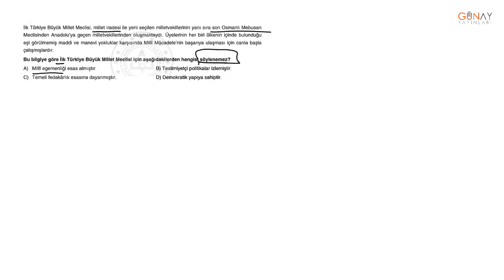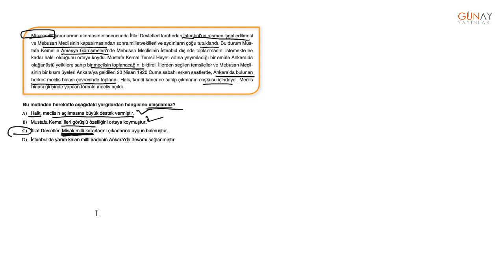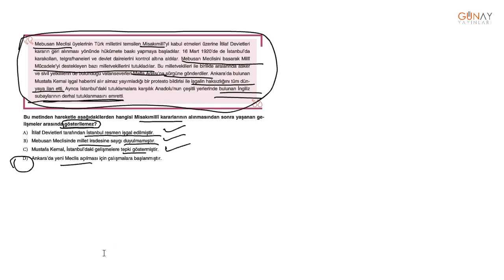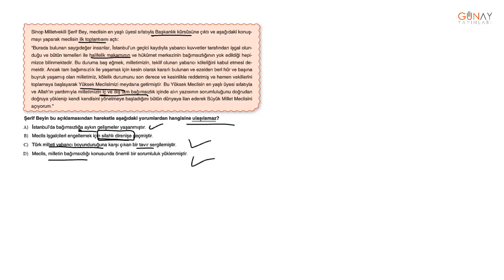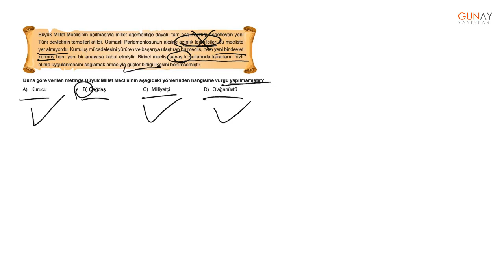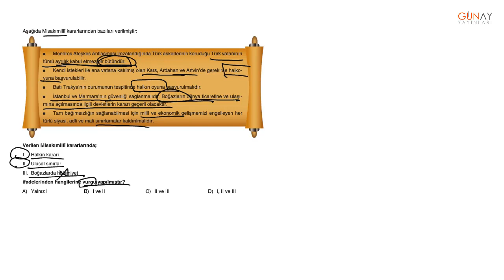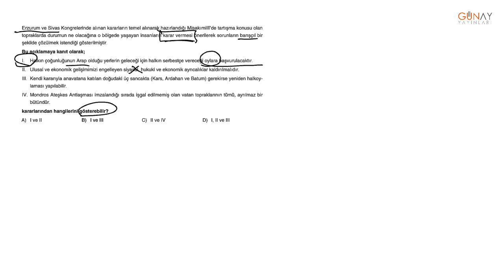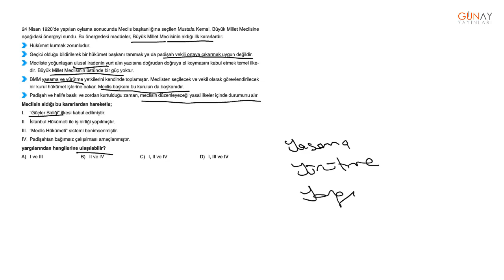LGS Muhtemel Serisi T.C. İnkılap Tarihi ve Atatürkçülük 2. Ünite: Misakımilli ve BMM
LGS Muhtemel Serisi T.C. İnkılap Tarihi ve Atatürkçülük
2. Ünite: Misakımilli ve BMM